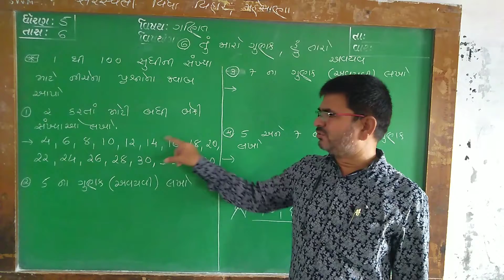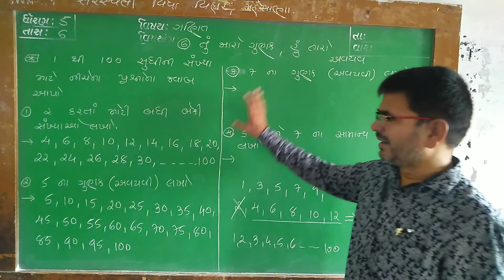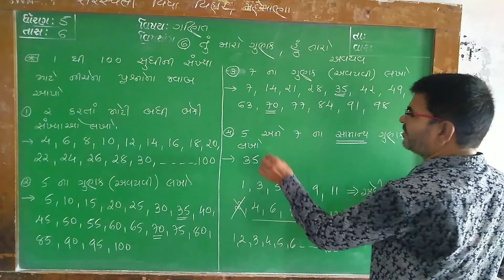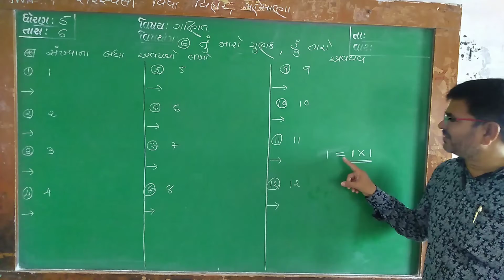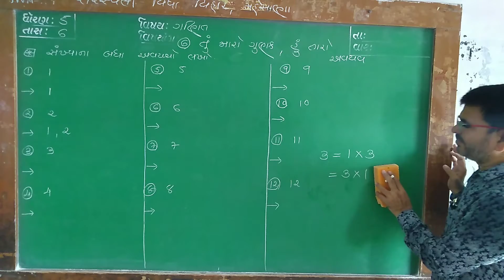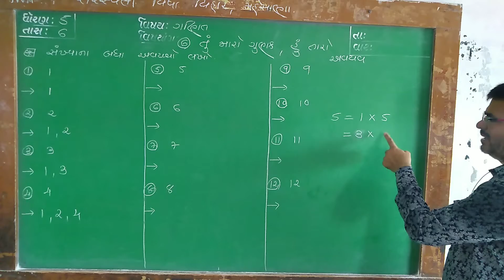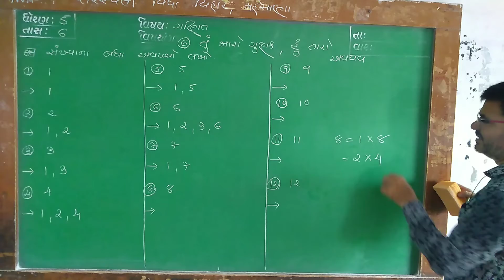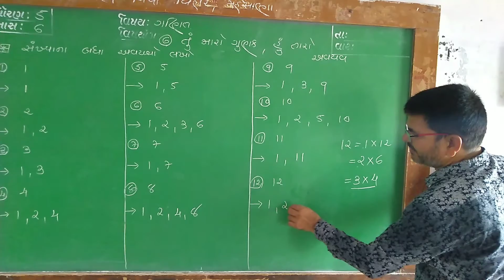CHAPTER 6 | PART 1 | TU MARO GUNAK HU TARO AVAYAV | તું મારો ગુણાંક હું તારો અવયવ | By Girishbhai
By Girishbhai Sir